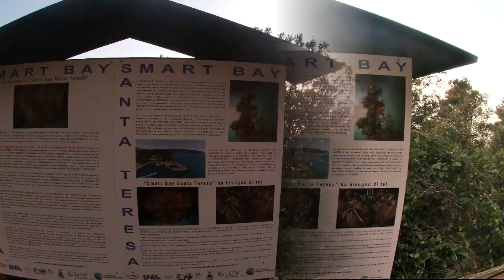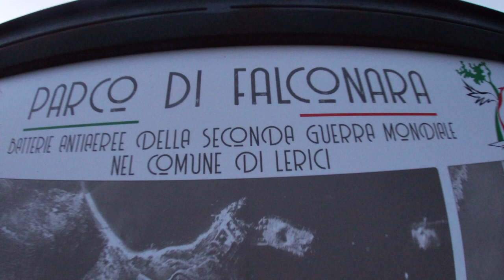AMICI IN CAMMINO - BAIA BLU 15.2.2023